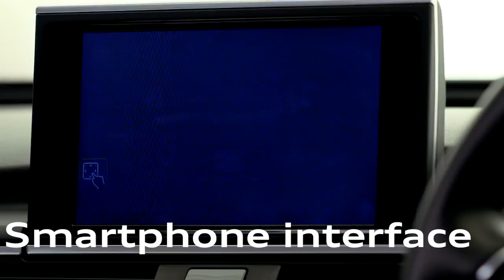01 Audi Design Edition Q7 and A6